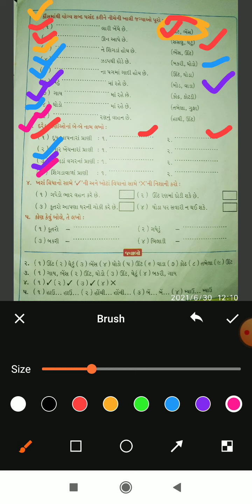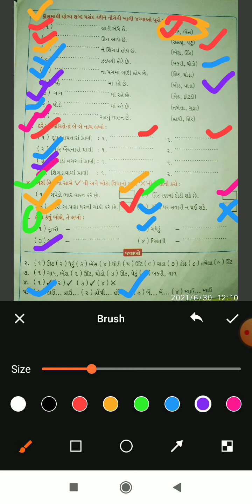skv/nkt/std-1 સામાન્ય જ્ઞાન- પેજ નંબર-૫ સોલ્યુશન